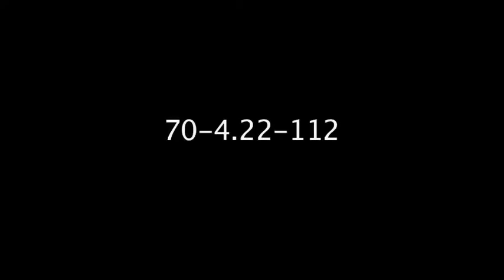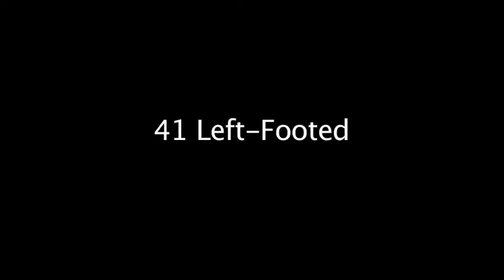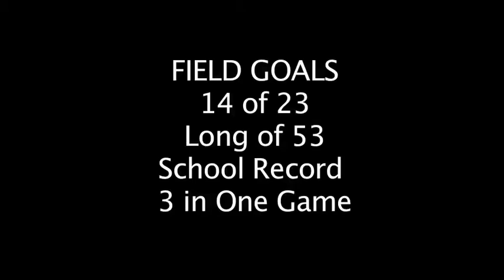Rodrigo Blankenship 2013 Regular Season Highlight Film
Rodrigo Blankenship is an All-American and all-state kicker-punter from Sprayberry High School in Marietta, Ga. and the nation's consensus No. 1-ranked recruit for the Class of 2015. These are Rodrigo's 2013 regular season highlights.